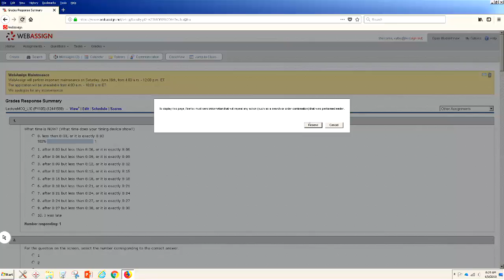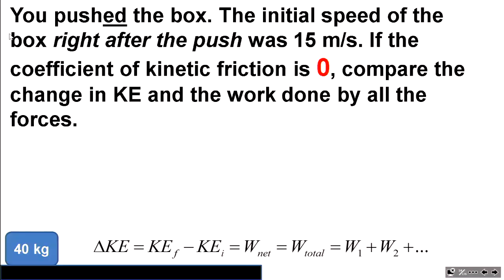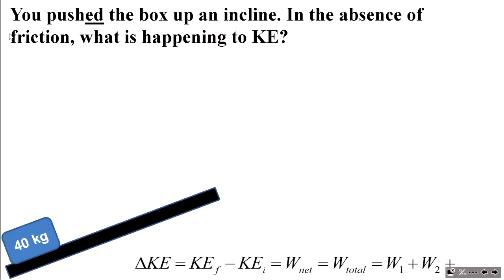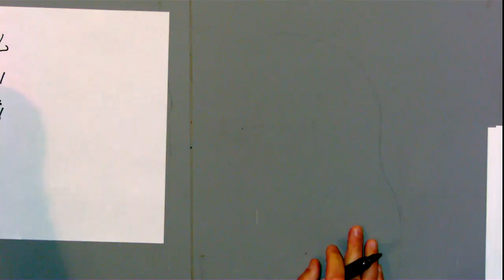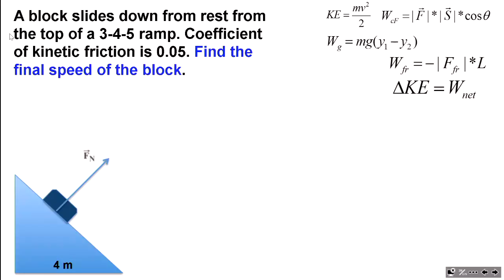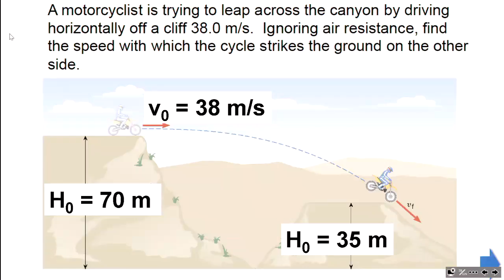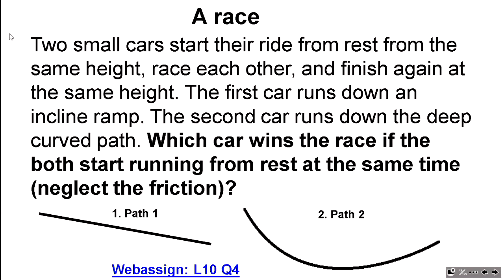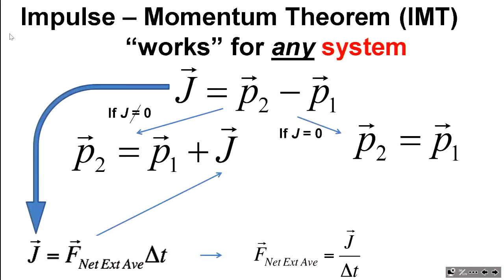Physics from Dr. Voroshilov: PY105 S (2018) Lecture10, slides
Elementary Physics, 2018, L10, energy, Work, solving problems, slides the link to the full course, including lecture slides)